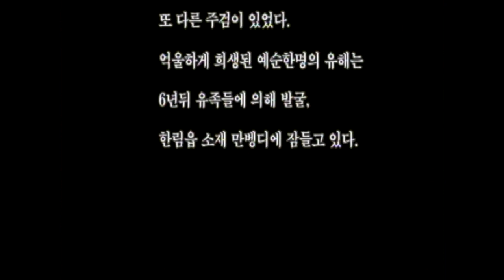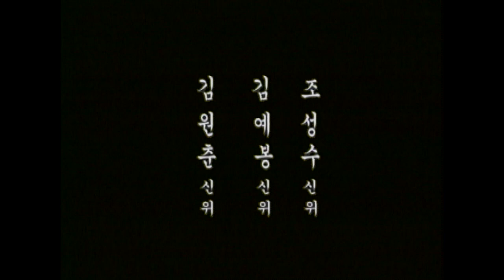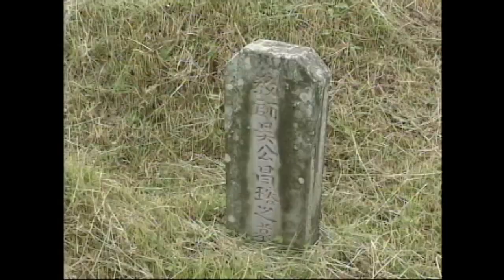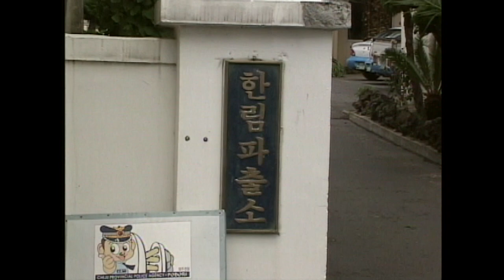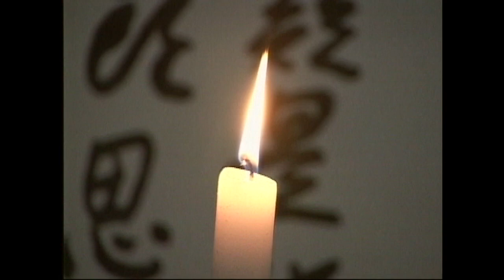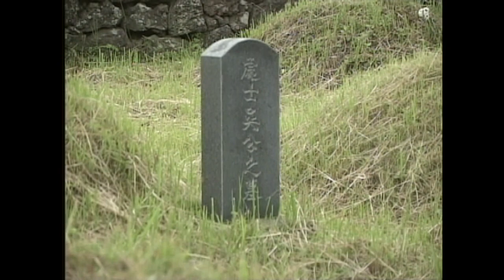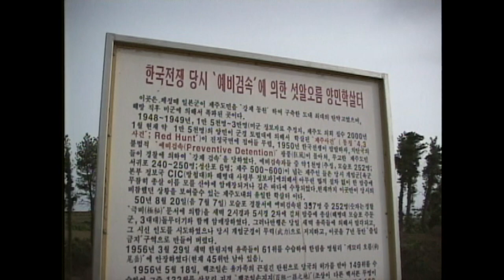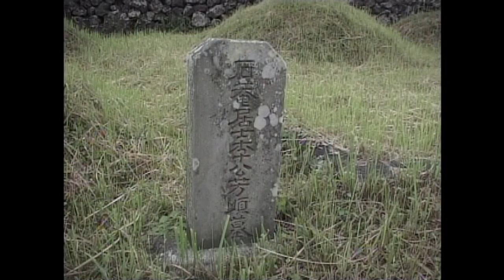[제주 4.3 그날의 기억] 4.3증언 _ 만벵디유족회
4.3증언 _ 만벵디유족회
   [예비검속 관련 증언]